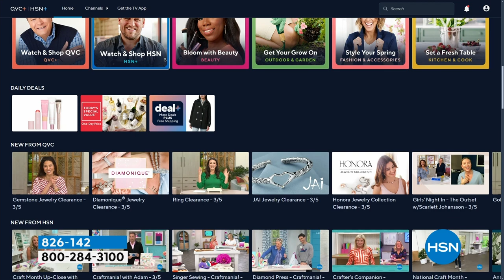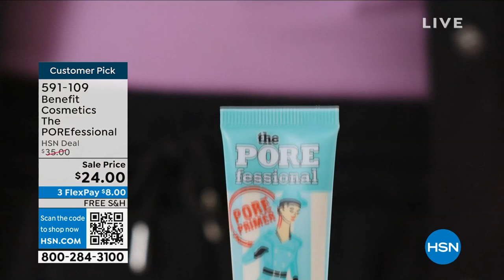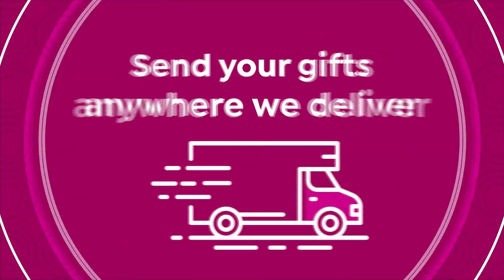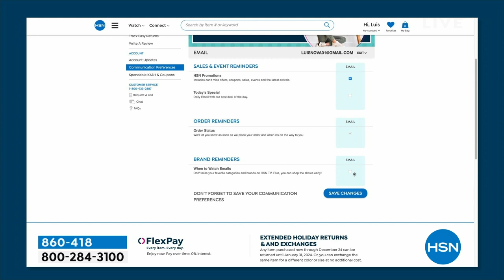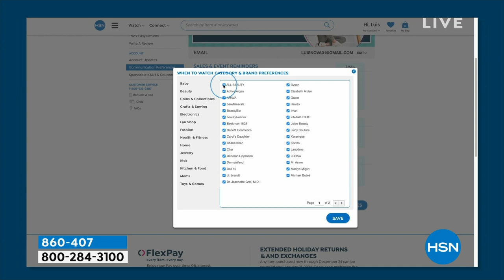HSN | Doll 10 Beauty by Doris Dalton 03.06.2024 - 12 PM